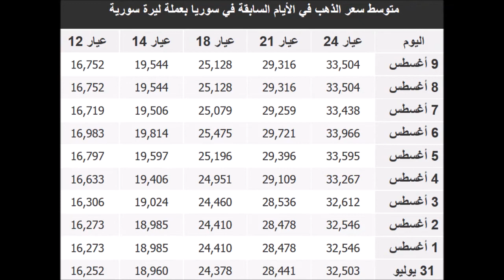سعر الذهب اليوم | الثلاثاء 11-8-2020 | في سورية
اسعار الذهب اليوم | الثلاثاء 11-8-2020 | في سوريا
اسعار الذهب اليوم في سوريا الثلاثاء 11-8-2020
اسعار الذهب اليوم الثلاثاء 11/8/2020 في سوريا بالليرة السورية
اسعار الذهب اليوم الثلاثاء 11 أغسطس 2020 في سوريا
جرام الذهب في سوريا
اسعار الذهب اليوم في سوريا